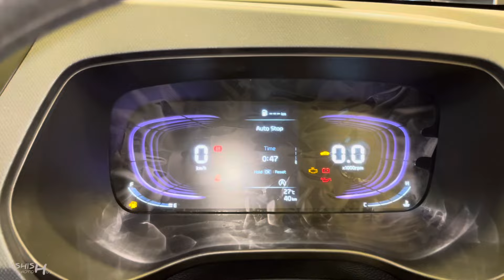Kia Carens Premium 2024 ❤️ | Kia Carens Base Model | मात्र ₹ 10.52 लाख में 7 सीटर Car | Review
Special Thanx To:
BALAJI KIA
Telibagh Lucknow(U.P.), India